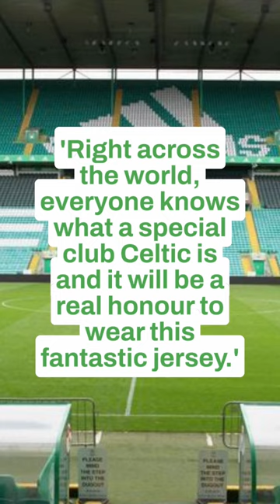Welcome to Celtic Yuki Kobayashi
Celtic have signed Yuki Kobayashi from Vissel Kobe on a five-year deal